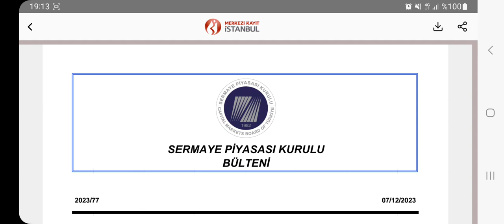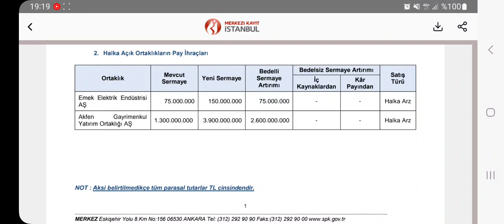SPK 2 Şirketin Sermaye Artırımını Onayladı